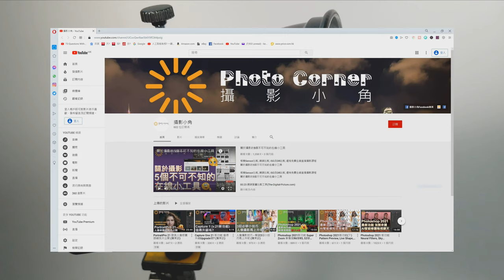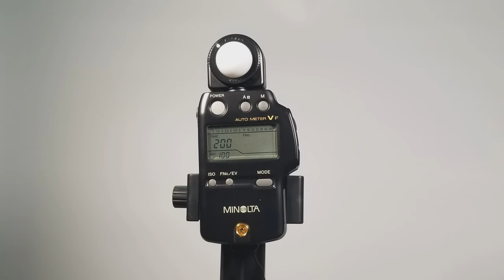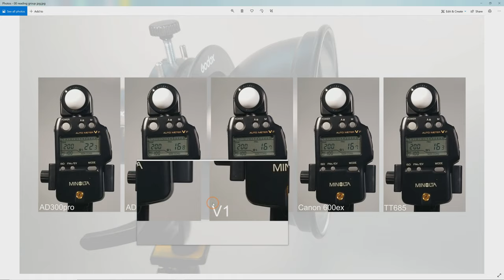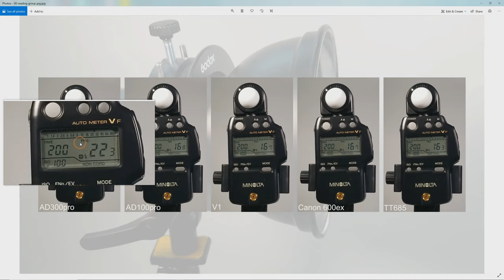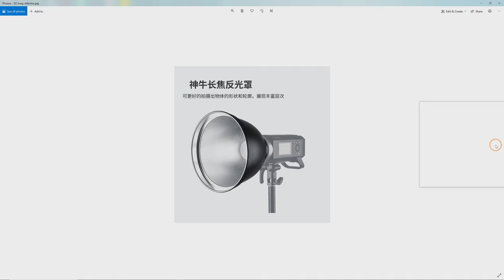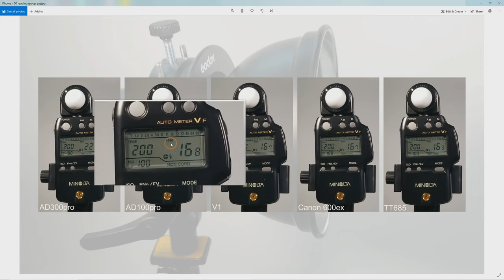神牛Godox Ad100pro VS V1光度比拼測試 (附燈頭解體), AD100pro AD300pro (廣東話)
神牛Godox Ad100 pro VS V1光度比拼測試 (附燈頭解體), AD100 pro AD300pro TT685 (廣東話) (粵語)
神牛AD系列新型號Ad100 pro輕巧登場, 今天為大家馬上開箱初試!

00:00 影片簡介
00:35 頻道介紹
00:47 燈架燈罩統一設定
01:13 測光錶距離及基本設定
01:19 AD100pro測光讀數
01:26 V1測光讀數
01:32 TT685測光讀數
01:36 AD300pro測光讀數
01:43 Canon 600ex測光讀數參考
02:01 測光讀數比較及分析
05:08 燈頭解體
06:12 色溫塗層玻璃
06:24 閃管結構
07:16 體驗總結
07:55 不推薦及推薦
08:07 V1優勝之處
10:11 下集預告
10:59 影片完結

大家可以Like埋我們Facebook專頁, 以免錯過一些沒有拍片既資訊啊!

攝影小角Youtube 頻道-歡迎免費訂閱(訂閱左就會在Youtube收到新貼子通知架喇)

攝影小角Facebook專頁-歡迎免費訂閱(Like在就會在Facebook收到新貼子通知架喇)